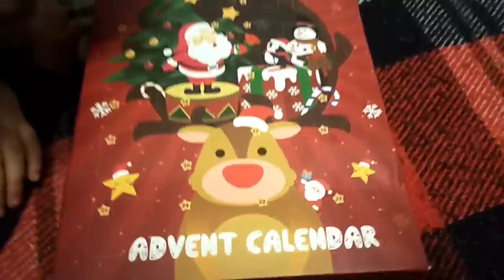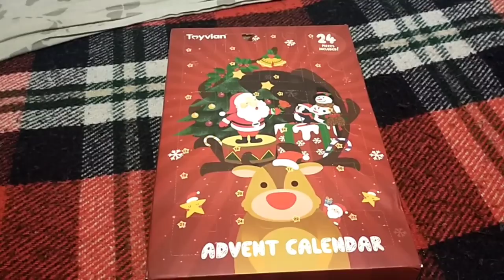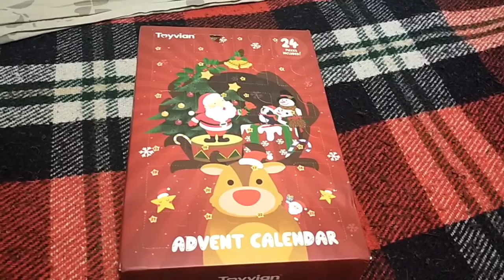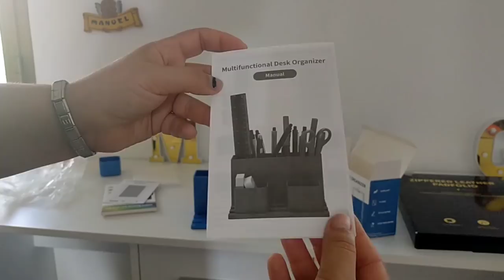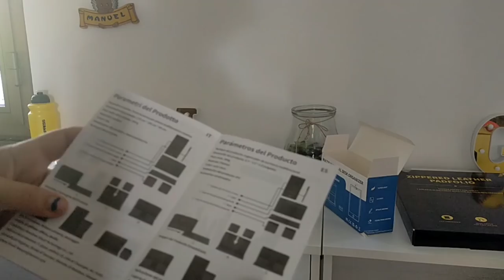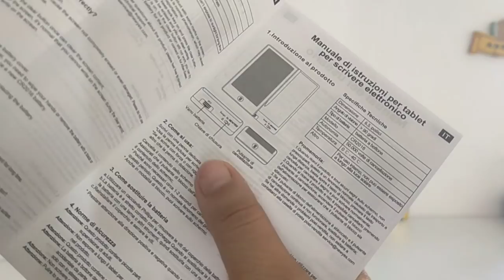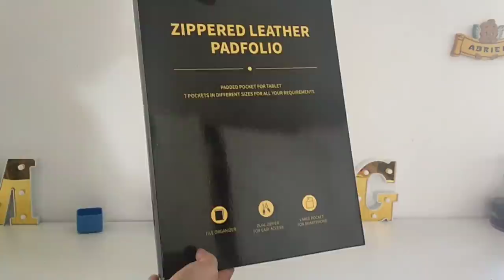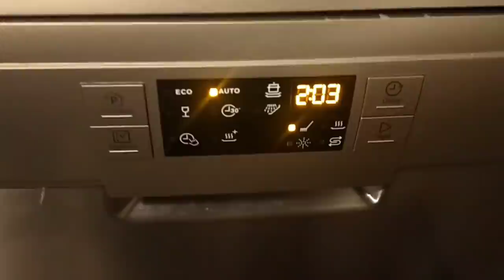🎃 VLOGWEEN 5🎃 ORGANIZZAZIONE in CAMERA dei RAGAZZI e per SCUOLA con NEWYES 😊 nuove DECORAZIONI 🎃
Ciao a tutti e benvenuti in questo nuovo e primo vlogween...come l'anno scorso vi terrò compagnia durante la festa di Halloween...ma. come potete notare quest'anno non sarò da sola...si sono uniti a me altri 4 canali, di cui vi lascio il link qui sotto ⬇️

LINK PER I PRODOTTI NEWYES SU AMAZON⬇️

PORTAPENNE BLU(couponsconto del 40%)

ORGANIZER PORTA TABLET(ora il couponsconto è di 10€)